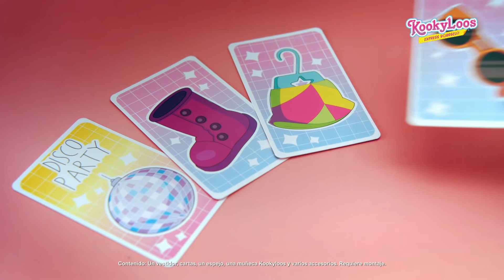👗 KOOKYLOOS FASHION CHALLENGE 👗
¡Llega el reto de moda de las Kookyloos, el Fashion Challenge! Ordena la ropa en el perchero y los accesorios en la estantería. ¡Empieza el juego! Baraja las cartas de “Eventos”, por un lado, y de “Ropa”, por otro, y selecciona al azar 1 carta de Evento y 3 cartas de Ropa. Dales la vuelta y… ¡comienza el reto! ¿Dónde tienes que ir? ¿Qué tienes que ponerte? Viste a Sarah (¡la Kookyloos exclusiva del Fashion Challenge, solo puedes encontrarla aquí!), y colócala en la plataforma giratoria para que pueda verse en el espejo. ¿Le gusta su outfit? ¡Esperemos que sí! Con un solo clic puedes cambiar su expresión. Si no le gusta o no es apropiado para el evento… ¡vuelve a empezar! ¡Hay más de 50 combinaciones posibles!

¡Han llegado las Kookyloos! 12 mini muñecas coleccionables, súper estilosas y divertidas, ¡que pueden cambiar de expresión con un solo clic! Cada Kookyloos es diferente: tiene su propia personalidad y hobby. ¡Pero eso no es ningún problema para que sean todas amigas y se lleven genial! Optimistas y positivas, les encanta pasarlo bien, tener secretos juntas, explorar y vivir mil aventuras. Cada Kookyloos pertenece a un “squad” ¡pero cuando mejor se lo pasan es estando todas juntas!

¡Bienvenido al canal oficial de las Kookyloos!